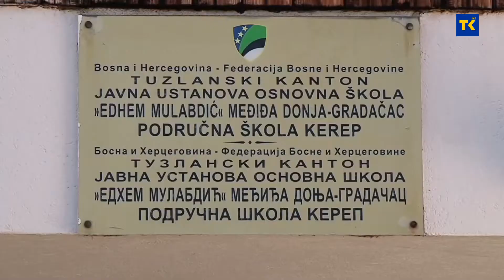Ministar Elvis Baraković sa saradnicima posjetio Gradačac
U cilju sagledavanja stanja realizovanih i započetih projekata ministar obrazovanja i nauke Elvis Baraković sa saradnicima i gradonačenik Gradačca Edis Dervišagić upriličili su posjetu odgojno-obrazovnim ustanovama na području Gradačca.